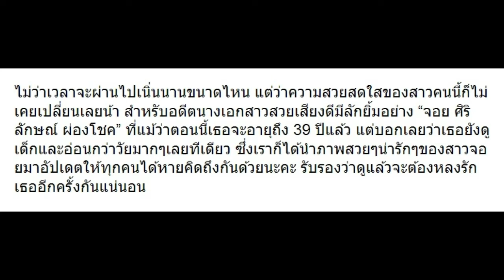10 ภาพ “จอย ศิริลักษณ์” ในวัย 39 แต่หน้ายังเด็กมาก น่ารักเหมือนเดิม!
10 ภาพ “จอย ศิริลักษณ์” ในวัย 39 แต่หน้ายังเด็กมาก น่ารักเหมือนเดิม!